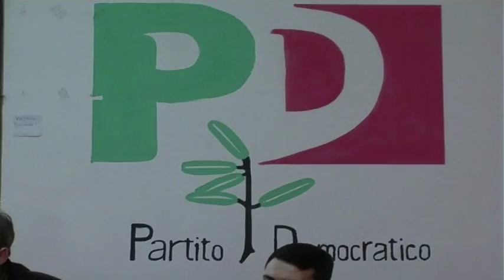Pd invito del sindaco di Sulmona ad aprire il partito ai cittadini